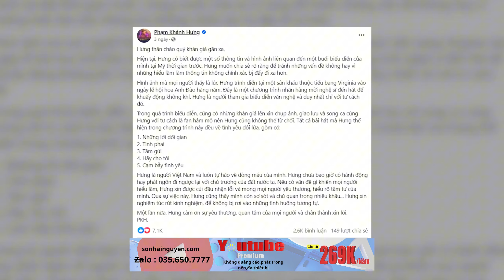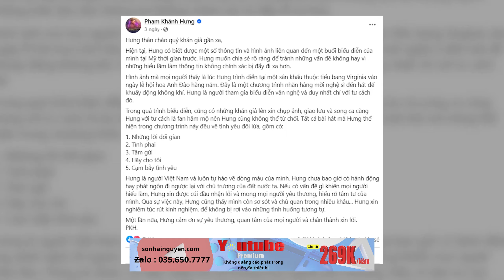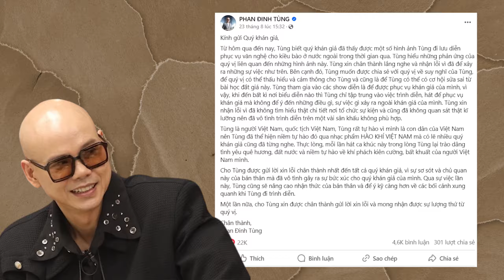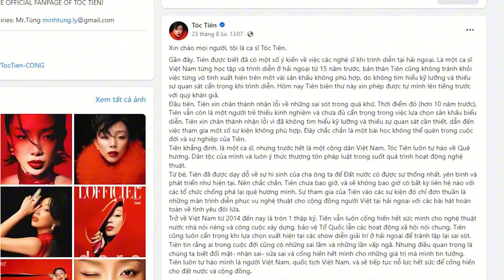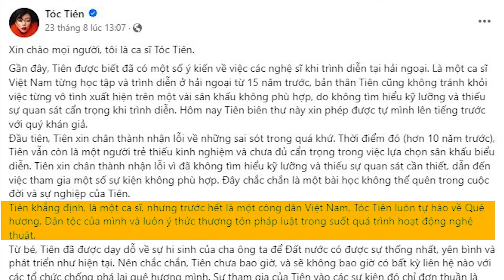Anh trai NHIỀU chông gai: Nguồn cơn ẨN TÌNH hát dưới cờ 3 sọc!?!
33 anh tài của Anh Trai Vượt Ngàn Chông Gai được các fan yêu mến, quạt nhiệt tình bao nhiêu, thì mọi thông tin từ khi bước chân vào làm nghề đến nay đang làm gì, cuộc sống ra sao…sẽ được khai quật bằng sạch. và có đoạn hình ảnh xuất hiện lá cờ ba sọc, điều này khiến cho các Gai con hoang mang không hề nhẹ, bởi 1 con game đề cao tinh thần yêu nước như Anh trai, lẽ nào lại dung chứa cho cali ngầm?